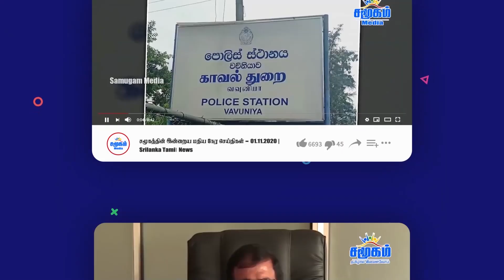எம்மை தாராளமாக அமைச்சுப் பதவிகளில் இருந்து நீக்கலாம் - உதய கம்மன்பில அதிரடி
The controversial Kerawalapitya - Yugadanavi agreement was tabled in Parliament today by National People's Power MP Anura Kumara Dissanayaka.